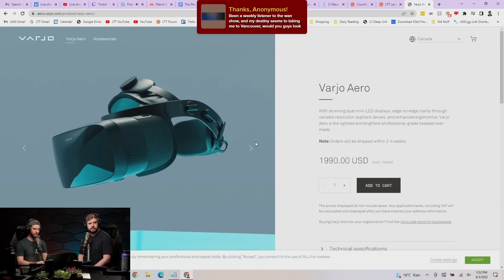This VR headset reads your brainwaves??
We're almost at the stage where we plug our brain in like The Matrix